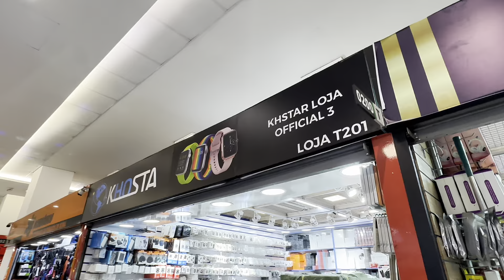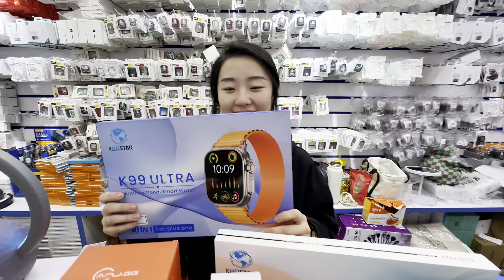NINGUÉM REVELA! BRÁS-SP, FORNECEDOR DE ELETRÔNICOS E SMARTWATCH BARATINHOS PRA GANHAR DINHEIRO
🚨ATENÇÃO⚠️ PEÇA SEMPRE O CATÁLOGO ATUALIZADO, POIS EU APENAS FAÇO A DIVULGAÇÃO DAS EMPRESAS E NÃO SOU O DONO PARA FAZER QUALQUER ALTERAÇÃO DE PREÇO. DEPENDENDO DA DATA REFERENTE A POSTAGEM DO VÍDEO OS VALORES PODEM ESTAR DIFERENTES TANTO PRA MAIS QUANTO PRA MENOS. DESDE JÁ, OBRIGADO! 🙏🏻